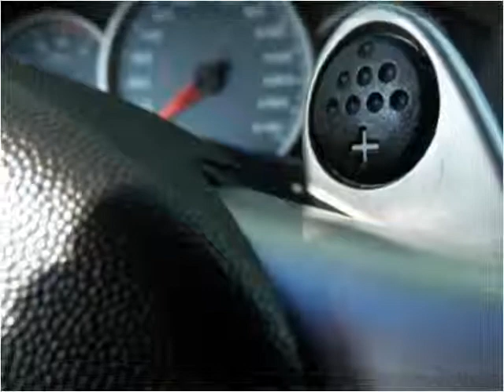2004 Pontiac Grand Prix Used Cars Chicago IL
This 2004 Pontiac Grand Prix is available from Morgan Motors.